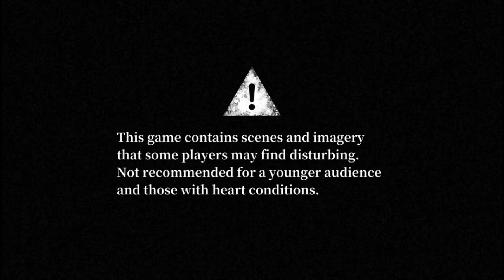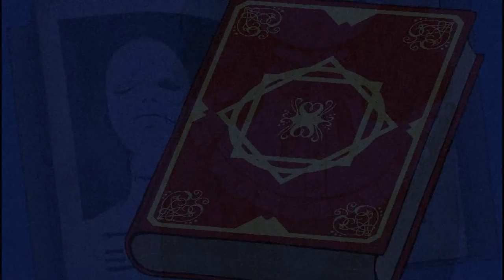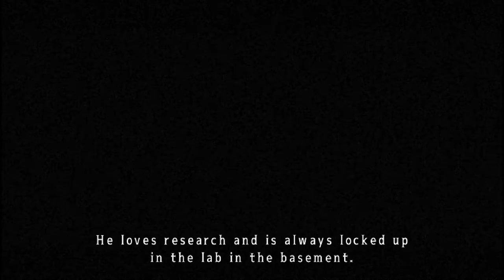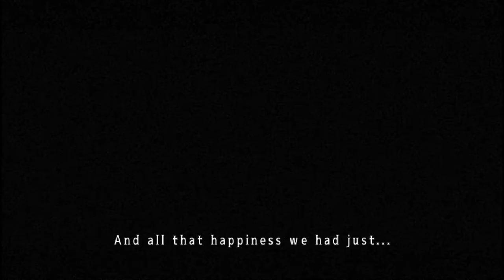Mad Father Remake Blind Walkthrough part 1 ( no commentary )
This is a blind walkthrough of Mad Father, the remake version. Haven't played the original version also so I am diving in this game without any knowledge.
-Nazkr

Mad Father is an indie game made within the Wolf RPG Editor by Sen (The Miscreant's Room). It is a game in which a young girl named Aya reminisces about her mother who died of sickness a few years previous. On the eve of her mother's death, when the sun has rested and the vengeful moonlight now rests on the old manor of the Drevis residence, she visits her father's laboratory and wishes to celebrate the day of her mother's death.
He agrees and dismisses her to bed. At the stroke of midnight, a scream originating from Aya's father pierces through the once silent house and fear rushes through the young girl as she discovers that corpses are loitering throughout her home. Will the dead that roam the manor engulf Aya? Will she cower and escape the mansion with the family assistant, Maria? Or will she carry on and save her father, realizing that she has made a drastic mistake that cannot be undone...